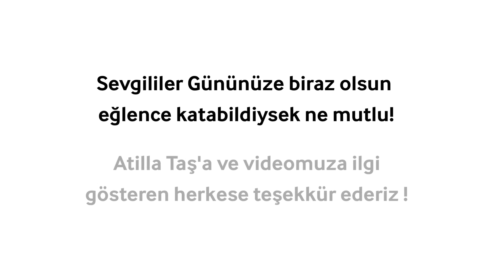Atilla Taş Sevgililer Günü Videosu Kamera Arkası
Samsung'un Atilla Taş ile yaptığı Sevgililer Günü'ne damga vuran viralin çok eğlenceli kamera arkası görüntüleri.